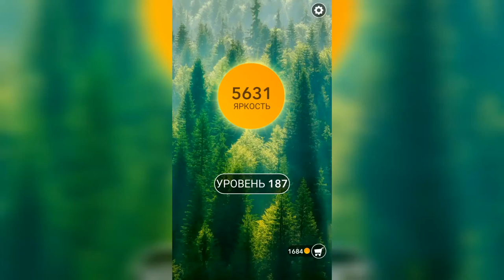Word / Слово Крест: Поиск русского кроссворда / Уровень 187